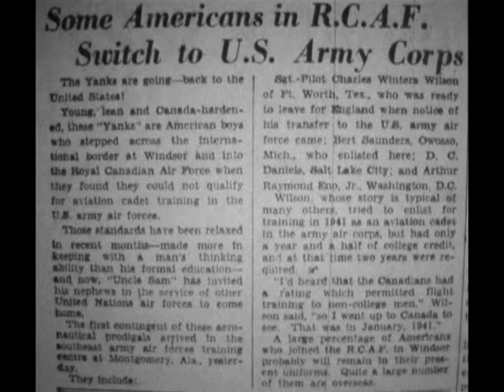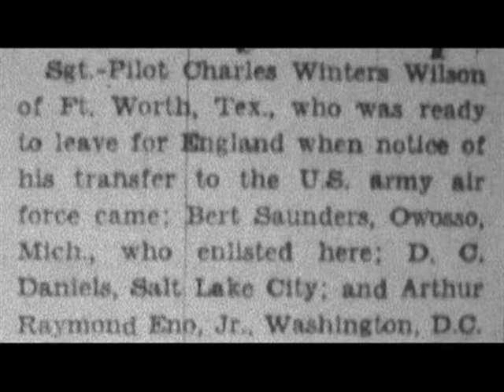Charlie Wilson - American Volunteer RCAF WWII - Part 2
American volunteers with the RAF and RCAF during World War II